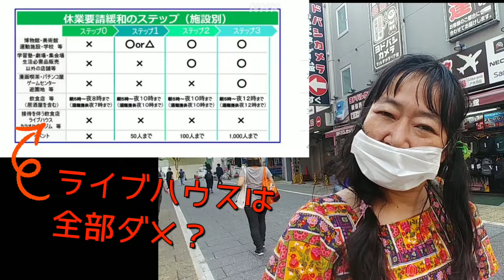自粛解除ロードマップを何とかせよ‼️💢【統合失調症】ユーチューバー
本日我々、大日本アスホは、ロードマップなる恣意的基準を振りかざし、ライブハウスを含む一部企業への補償なき営業妨害、風評被害吹聴を行う小池百合子都知事に対し肉弾抗議を敢行すべく、新宿都庁まで赴きましたが、諸事情により今回の行動は延期となりました。

ノイズバンド、AssHoleGrindMother！のボーカル、TV fucker MauMau さんは、統合失調症を病む二級精神障がい者です。
　この動画は、そんなTVさんの日常を記録したものです。

　撮影は、AssHoleGrindMother！のもう一人のメンバー、センシブル（私）がやっております。

　TV fucker MauMau という名前ですが、「テレビは洗脳マシン。そのテレビを侵すマウマウ」との意味があるそうです。

　なぜ私達のバンドは、ボーカルの精神病を明らかにしたのか。
　チックで身体が震えるのと、不思議な言動から、いずれ何かを言われてしまうのであれば、その前に自分たちから語っていこう、と考えたからです。

　なので、あくまで自分たちの為だけのカミングアウトでしたが、最近では意味合いが変わってきています。
　障がい者と健常者。「支える」とか「同じ人間だから」とか、いろんなことが言われますが、私達の動画では、そこだけに留まらない関係性を提示できているのではないかと思います。

こちらも、ご覧下さい。

都内を中心に、ときどき開催しているライブの情報などを発信しています。

“統合失調症”関連で参考にさせていただいた動画を紹介します。